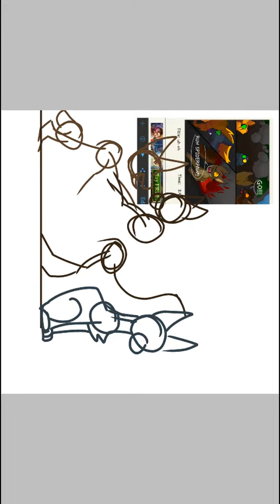My dead bois